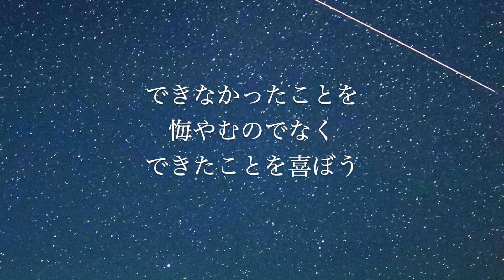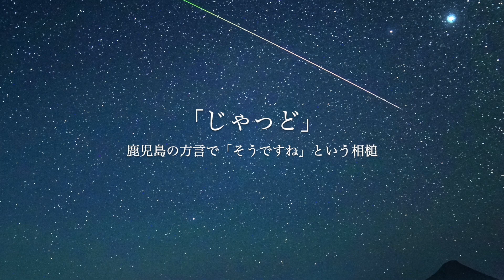【満月の夜に】月の中のウサギ〜JADDO STREAM 物語の定期便〜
５人の子育てママウンサー岡本安代です。
アナウンサーとしての仕事の傍ら、朗読家としても活動を行っております。

／第1回 日本朗読協会 全国朗読大好きコンクール優勝

憧れの夜のラジオ番組を、私なりの世界観で表現してみました。
今日の癒しと明日の活力になれば嬉しいです。

▶︎今日の物語
「月の中のウサギ」
▶︎朗読
　５人の子育てママウンサー岡本安代
▶︎写真協力／Sスタジオ

いつも支えてくれる家族に、助けてくれる仲間に、心からの感謝を！
今後とも、どうぞよろしくお願いいたします！

Ameba「走り続ける岡本家。

岡本安代オンラインサロンはこちら！
【オンラインサロン「わくわく未来会議。」 】